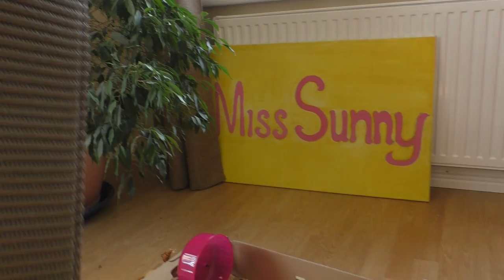💕NEW HOUSE FOR MY HUMSTER 💕САМОДЕЛЬНЫЙ ПРИКОЛЬНЫЙ ДОМИК ДЛЯ МОЕГО ХОМЯЧКА 💕